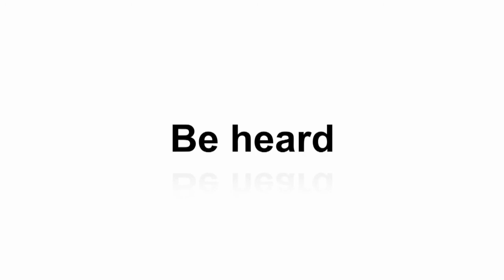2 Minutes on BrightTALK - Getting Attention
Join us for 2 Minutes on BrightTALK as Jay Gaines from SiriusDecisions discusses content marketing as the key to successfully gaining your buyer's attention.